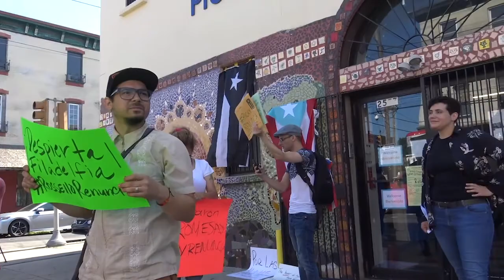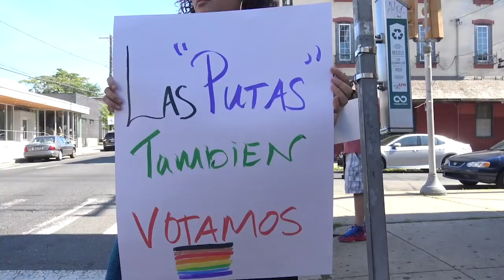Puerto Rico Libre!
Demonstraciones denominadas Ricky Renuncia en la ciudad de Filadelfia. Producido y editado por Jose Hernandez.